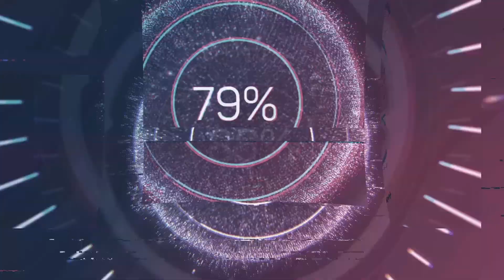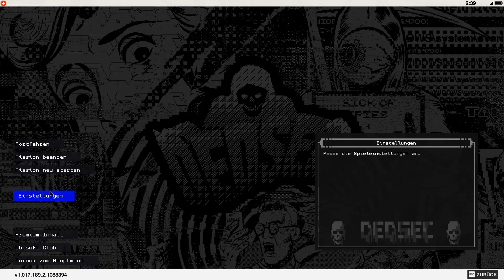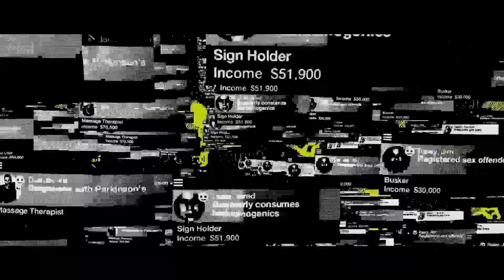Watch Dogs 2 Let's Play #03 Profile anlegen und die ersten Hackversuche!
Watch Dogs 2 Let‘s Play deutsch, ich habe Schwierigkeiten ein Auto zu zerstören!